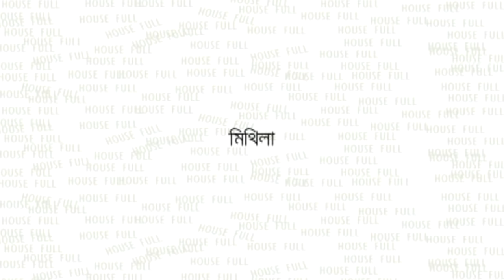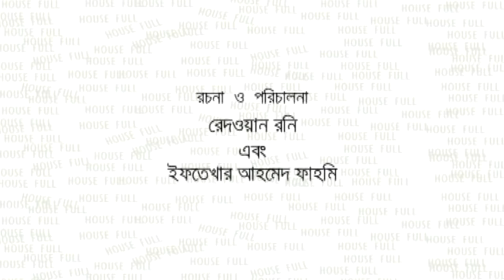Drama Serial | House Full | Epi 31-35 || ft Mosharraf Karim, Sumaiya Shimu, Hasan Masud, Sohel Khan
Cast : Abul Hayat, Mosharraf Karim, Sumaiya Shimu, Siddikur Rahman, Mithila, Hasan Masood, Adnan Faruque Hillol, Sumon Patwary, Sohail Khan, Monira Mithu, Mishu Sabbir
Producer : Top Of Mind
Script & Direction : Redoan Rony & Iftakher Ahmed Fahmi
Label : G Series